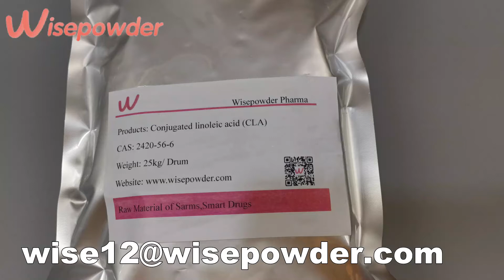Conjugated Linoleic Acid (CLA): Benefits, Dosage, Side Effects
1. What Is Conjugated Linoleic Acid (CLA)?

Conjugated linoleic Acid (CLA) is essentially a natural type of polyunsaturated, omega-6 fatty acid. The main dietary sources of conjugated linoleic acid are meat and dairy from ruminants such as cows, goats and sheep.

The total amount of CLA in the diets depends on what the animals are fed on. A higher level of conjugated linoleic acid is found primarily in meat and dairy from grass fed cows than grain fed cows.

Conjugated linoleic acid (CLA) (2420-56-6) is considered a healthy fat and believed to posses many health benefits. However, conjugated linoleic acid (cla) supplements are artificially produced by chemically altering the linoleic acid in vegetable oils. It is for this reasons that CLA supplements are said that they may pose a health risk.

2. How Does Conjugated Linoleic Acid (CLA) Help You Lose Weight?

Conjugated linoleic acid (CLA) can be referred to a group of positional and geometric isomers of linoleic acid. Naturally, the most abundant isomer is cis-9, trans-11 (c9, t11), while in supplement forms CLA is typically sold as an equal mix of the 2 predominant isomers c9, t11 and t10, c12.

In animal studies, CLA has been found to reduce body fat in several ways. In several studies involving mice, it was found to reduce food intake, increase fat burning, stimulate fat breakdown and inhibit fat production.

In humans, CLA has also been found to cause a significant fat loss. However, the fat burning potential of CLA is much stronger in animals than in humans. Research shows that conjugated linoleic acid weight loss is only modest in humans.

It was found that trans-10, cis-12 CLA attenuates human adipocyte TG content and differentiation. CLA act to reduce adiposity through modulating properties in the lipid metabolism. The action of conjugated linoleic acid on the lipid metabolism is associated with the inhibition of the entry of glucose into the adipocytes.

A review of studies published shows that conjugated linoleic acid for weight loss, taken at a dose of 3.2 grams per day, produces a minor loss in body fat (average 0.05kg) compared to a placebo.

In a study it was found that supplementation of a CLA mixture in overweight and obese people (3 to 4 g/day for 24 weeks) decreased body fat mass and increased lean body mass.

It’s worth noting that some people experience better results than others due to factors including: CLA isomer combination versus individual isomers, CLA dose and duration of treatment, gender, weight, age and metabolic status of the subjects.

One of the possible potential mechanisms by which CLA reduces body fat mass may be that it decreases energy intake or increases energy expenditure.

One study demonstrated that mice supplemented with a CLA mixture for four weeks reduced their food intake and experienced liver function improvements, although studies haven’t proved this same effect yet in humans.